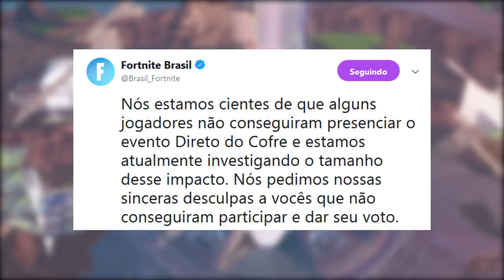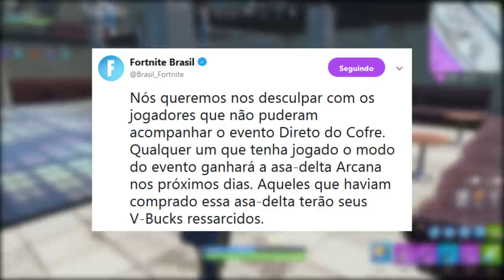FORTNITE - RECOMPENSAS DO EVENTO e COFRE AINDA ATIVO?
Fala rapaziada, Vagabbss aqui com mais um vídeo, e dessa vez falando algumas novidades do Fortnite Battle Royale, como as consequências do Evento de ontem da erupção do vulcão, abertura do cofre, recompensa gratuita por conta do bug de ontem e devolução de v-bucks, algumas teorias e muito mais. Espero que gostem :)